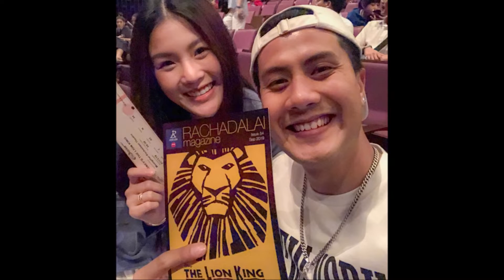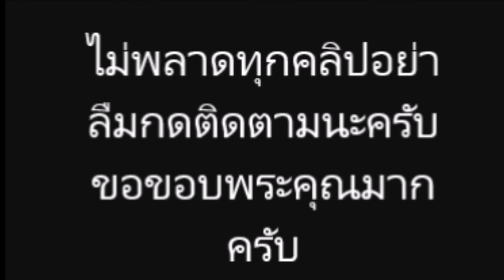เป้ วงมายด์ ขอเเฟนสาว เเต่งงานถึงลอนดอน หลังหวานไม่กี่เดือน